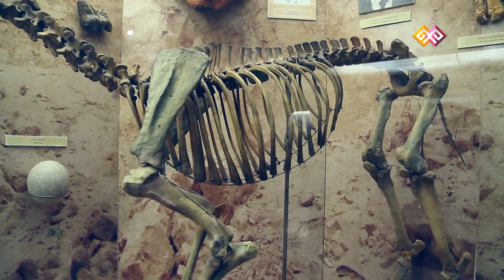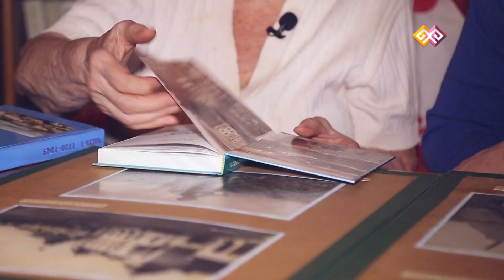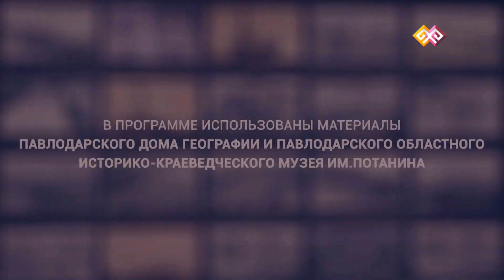Neizvestnyi Kazahstan 2016 03 VCHERASHNEE SEGODNYA Pavlodar 2 episode 16 01 16 New P